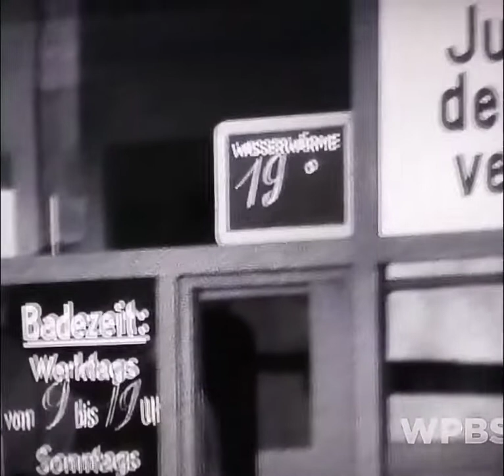US & the Holocaust (2022) PBS - Germany after Kristallnacht. (archival footage)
clip tells of ever worsening persecution of Jews in 1938 Nazi Germany. uploaded for fan commentary only no compensation received.